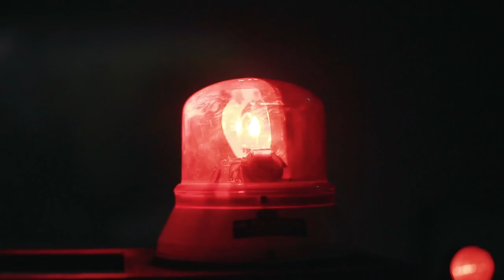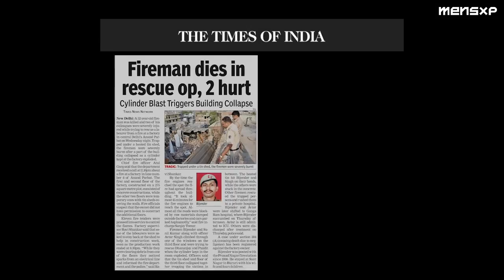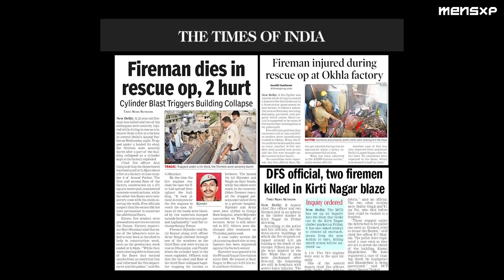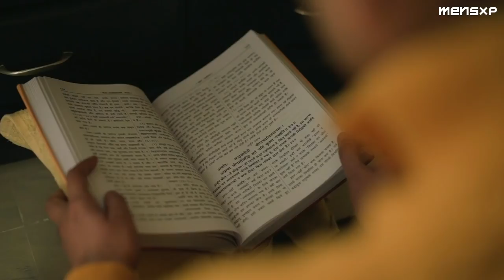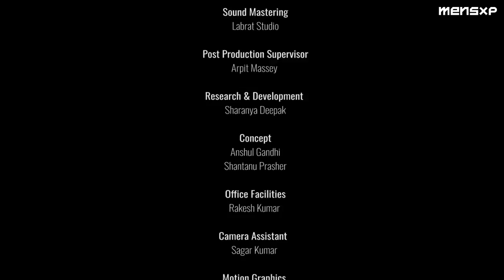MensXP: Toughest Men In India Ep 01 | Meet Nagender Singh, Delhi Fire Service's Brave Firefighter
Here's the first episode of our web series 'Toughest Men In India', where we salute the brave men with some of the toughest jobs in the country. In light of the tragic fires in India over the past year, there is perhaps no story more important than Nagendra Singh's, who serves in the Delhi Fire Services. What pushes him to do what he does? Find out in this video.